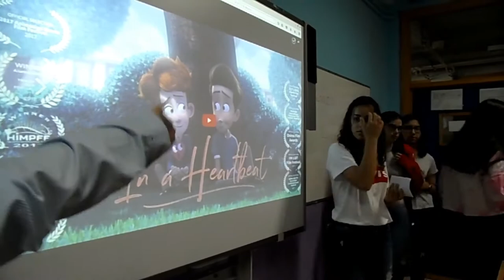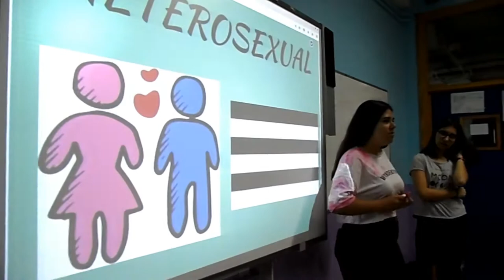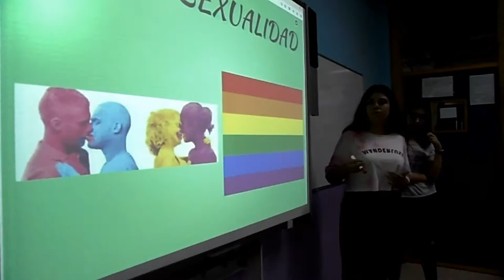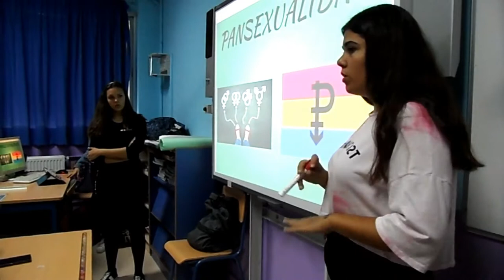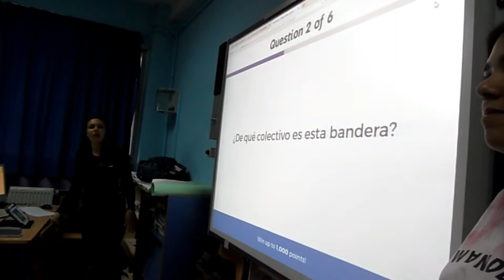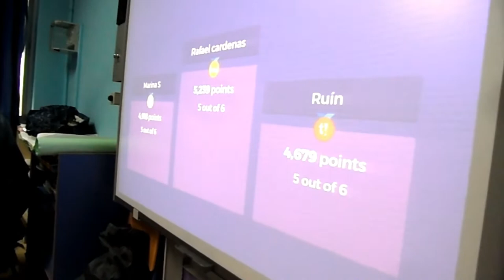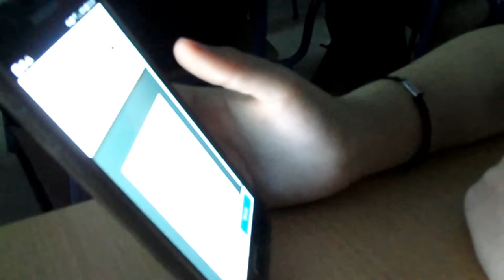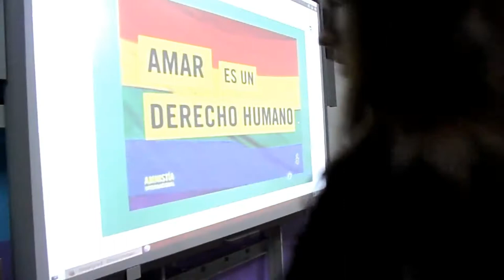TALLER. IDENTIDADES Y DIVERSIDAD POR IDENTIDAD DE GÉNERO.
El alumnado de 4º de ESO, realiza un taller sobre temas básicos de identidades y diversidad de género al alumnado de 1º de ESO.